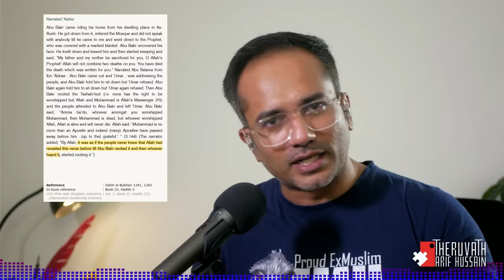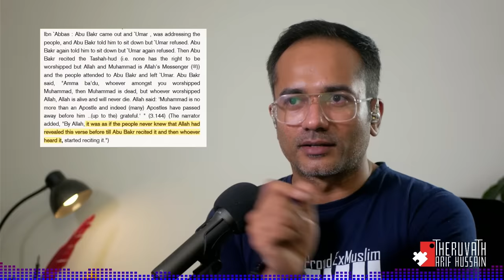നബിയെ വിഷം കൊടുത്തു കൊന്നതിന്റെ തെളിവുകൾ... | Arif Hussain Theruvath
നബിദിനം ആഘോഷിക്കുന്നവർ ഒരിക്കലും എങ്ങനെ ആണ് മൂപ്പര് മരിച്ചത് എന്ന് പറയാറില്ല..!

അതും അതേ ദിവസം തന്നെ മരിച്ചിട്ട് പോലും...!

നബി അങ്ങ് വഫാത്തായി എന്നാണു പറഞ്ഞു പഠിപ്പിച്ചിരിന്നത്...

എന്നാൽ, നബി നടത്തിയ ക്രൂരതകൾക്ക് ഒടുവിൽ, ഇങ്ങേര് ഒരു കള്ളപ്രവാചകൻ ആണോ എന്ന് പരീക്ഷിക്കാൻ പ്രതികാര ബുദ്ധിയോടെ, ജൂത സ്ത്രീ ആട്ടിറച്ചിയിൽ വിഷം കൊടുത്ത് കൊന്നതാണ് എന്നാണു ഒളിപ്പിച്ചു വെക്കപ്പെട്ട കിതാബുകൾ പറയുന്നത്... അപ്പോ പിന്നെ അതെങ്ങനെ ആണ് എന്ന് ഒന്ന് നമുക്ക് നോക്കാം...!

അതോടൊപ്പം തന്നെ, ഖൈബർ യുദ്ധത്തിൽ തന്റെ പിതാവിനെയും, ഭർത്താവിനെയും ഒക്കെ കൊല്ലുകയും, എന്നിട്ട് മറ്റാരോ അറിയാതെ സ്വന്തമാക്കിയത് അറിഞ്ഞപ്പോ, കയ്യിൽ ഉണ്ടായിരുന്ന കറുത്ത അടിമകളെ പകരം കൊടുത്ത് സ്വന്തമാക്കിയ, എന്നിട്ട് ഇദ്ദ പൂർത്തിയാക്കാതെ, കല്യാണം കഴിക്കാതെ, ആ കൊള്ള രാത്രിതന്നെ ഭോഗിക്കപ്പെട്ട, എന്നിട്ട് അവസാനം ഭാര്യ ആയി മാറിയ  സഫിയ എന്ന ജൂത വനിത കൊടുത്ത പണിയാണ് എന്നും കരക്കമ്പി ഉണ്ട്...!

കഥകൾ ഒന്നാം ഭാഗത്ത് കേൾക്കാം. രണ്ടാം ഭാഗത്ത് തെളിവുകൾ ആണ്...!

ഈ നബിദിനത്തിൽ നമ്മൾ ഏറ്റം അറിയേണ്ട ഒരു ചരിത്രം ആണ് മുഹമ്മദിന്റെ ഇത്തരം കുല്സിതങ്ങൾ...!

അതിലേക്ക്...

വാര്യംകുന്നത്ത് കട്ടബൊമ്മതിരിപ്പാട്
30/09/2023

മുന്നോട്ടുള്ള യാത്രയിൽ നിങ്ങളുടെ പങ്കാളിത്തം ആഗ്രഹിക്കുന്നു...